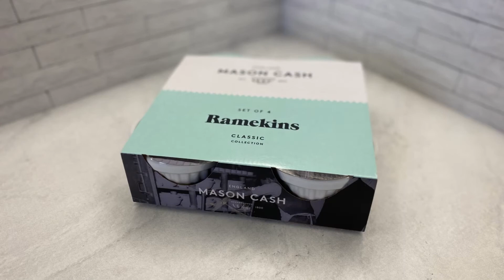Набор форм для запекания classic 4х9 см Mason Cash | Видео обзор от Kitchen-Devices.ru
Набор форм для запекания classic 4х9 см Mason Cash

Набор форм для запекания Classic диаметром 9 см идеально подойдет для порционного приготовления суфле, желе, мусса или гратена. Для изготовления посуды мастера используют качественную каменную керамику, которая отличается высокой жаропрочностью. Поверхность изделий покрыта белой глазурью, устойчивой к образованию сколов, царапин и трещин. Посуду можно использовать в духовке, морозильной камере и микроволновой печи. Керамические формы подходят для мытья в посудомоечной машине.

Особенности:

размеры: 9 х 9 х 5 см
материал: каменная керамика
устойчива к образованию сколов и царапин
можно мыть в посудомоечной машине
можно использовать в микроволновой печи, духовке и морозильной камере

Органайзер taschelini s organic Koziol

Органайзер с двумя удобными ручками предназначен для компактного хранения аксессуаров: канцелярии, косметики и др.

Легкий, вместительный органайзер не занимает много места. Его можно повесить на адаптер зарядки и положить телефон внутрь, если рядом с разеткой нет стола или тумбочки. Материал не содержит бисфенола-А и меламина.

Особенности:

размеры: 15,1 х 18,2 х 7,9 см
материал: термопластик
сделано в Германии

Телефон в Москве: 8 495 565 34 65
Телефон в Санкт-Петербурге: 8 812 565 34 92
Телефон для бесплатных звонков из других городов: 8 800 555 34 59

Ежедневно доставляем лучшие товары для дома и кухни европейских брендов.
✅ Только оригинальная продукция
✅ Оплата при получении наличными или картой
✅ Акции и распродажи
✅ Наш рейтинг 5 звёзд на Яндекс.Маркет
✅ Обмен / возврат 14 дней
✅ Дисконтная карта в подарок с первым заказом
✅ Проверка заказа до оплаты

❤️Для кухни | Для дома | Для души❤️
✨доставка Москва и СПб 1-2 дня
✨по России🇷🇺 kz🇰🇿 by🇧🇾 - Боксберри